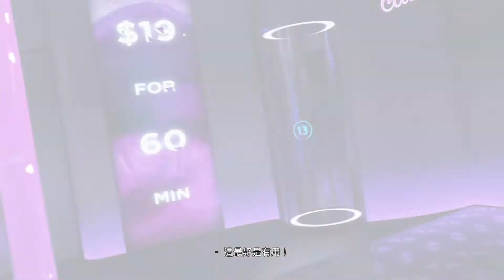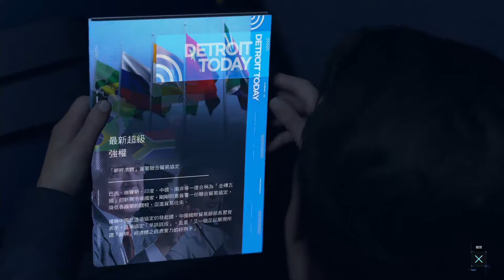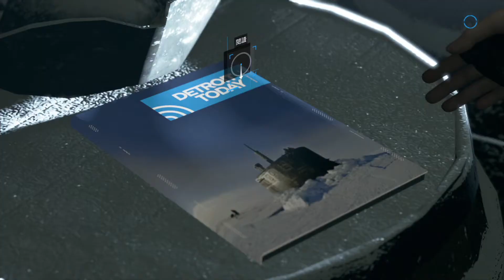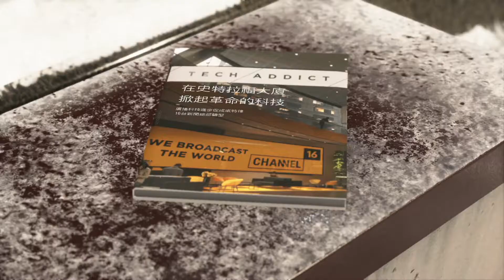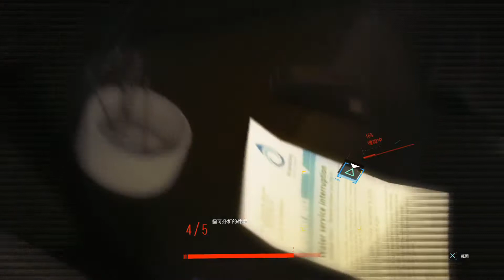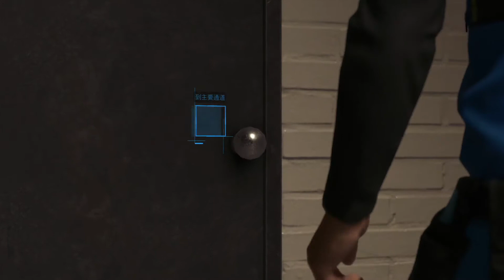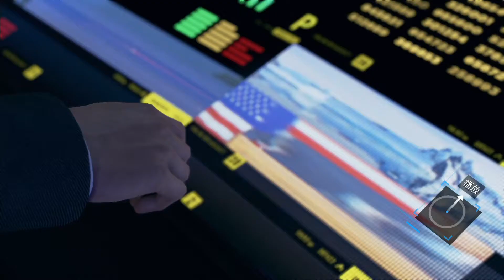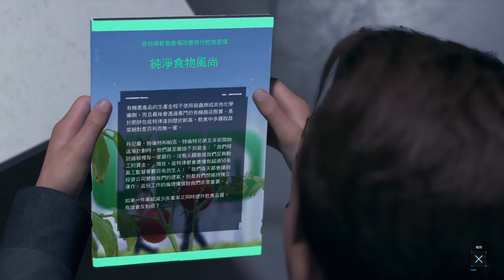底特律:成为人类 EP4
Detroit: Become Human GAMEPLAY EP4